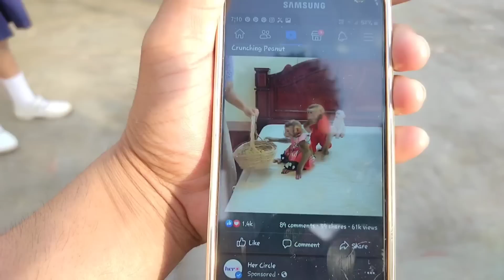ਦਿਲ ਕਰਦਾ ਘਰੋਂ ਭੱਜ ਜਾਇਏ ਬਾਕੀ ਆਪ ਹੀ ਦੇਖਲੋ 😉😋😋mistry Ta aukhe hi jande a ghar cho 🤪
ਦਿਲ ਕਰਦਾ ਘਰੋਂ ਭੱਜ ਜਾਇਏ ਬਾਕੀ ਆਪ ਹੀ ਦੇਖਲੋ 😉😋😋mistry Ta aukhe hi jande a ghar cho 🤪jasssalinavlog